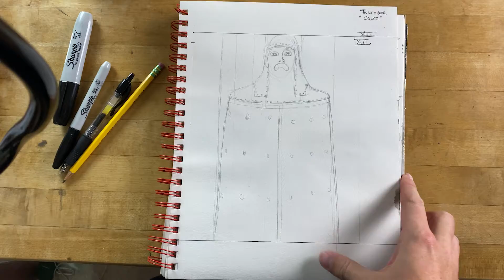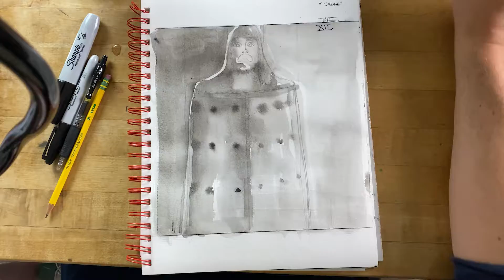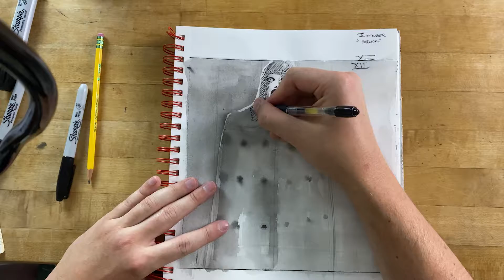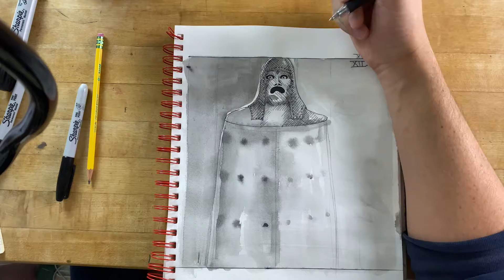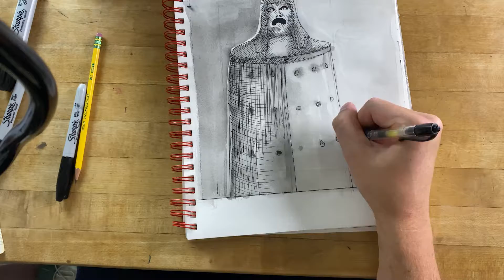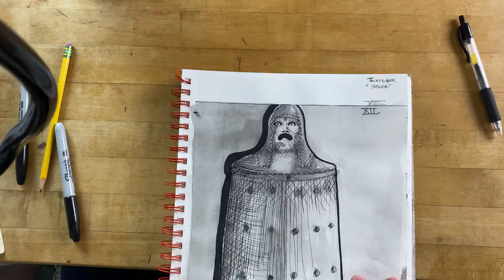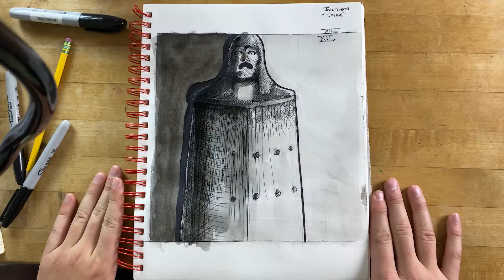Inktober 2021 - Prompt 12, "STUCK"